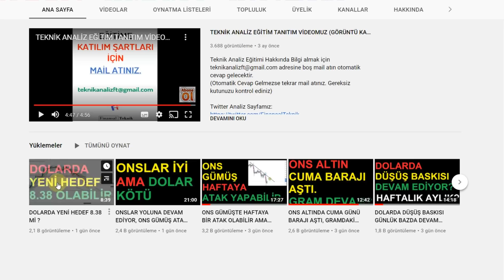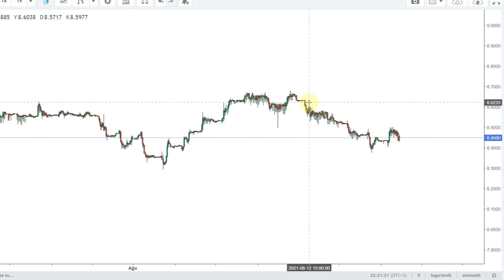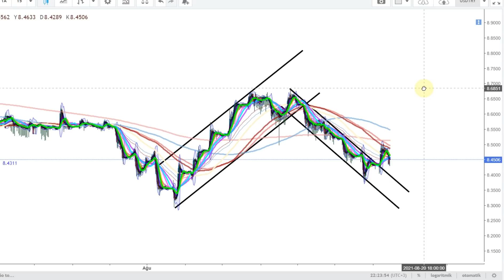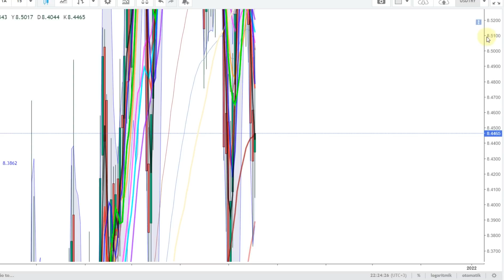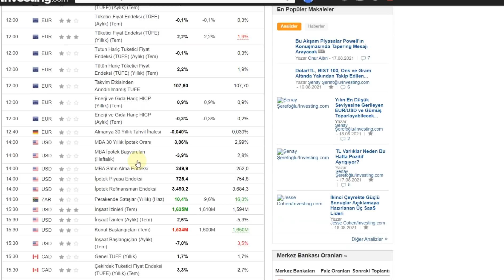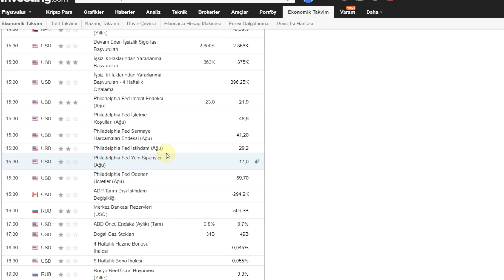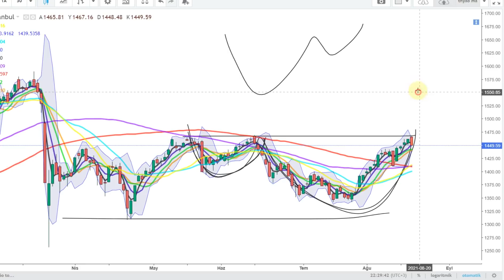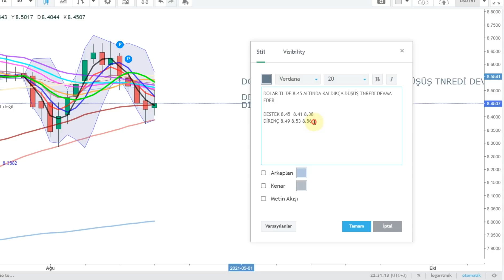DOLARDA 8.38 NOKTA ATIŞI, ŞİMDİ 8.53 GELEBİLİR Mİ ?